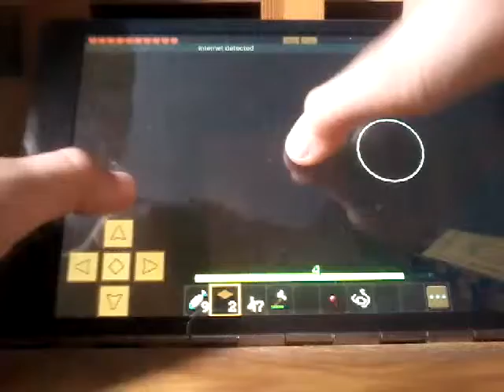Van 3de etage gevallen (crafting and build #5)